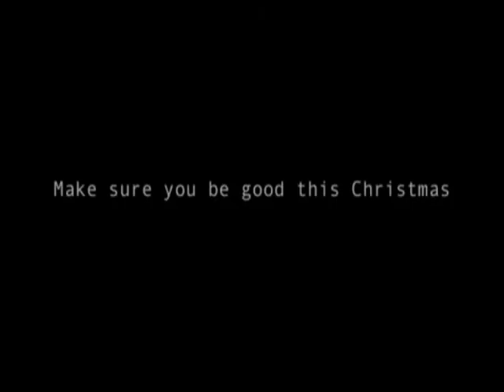A Christmas Wish from Jon and Phil (Short Version)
Happy 4/20!